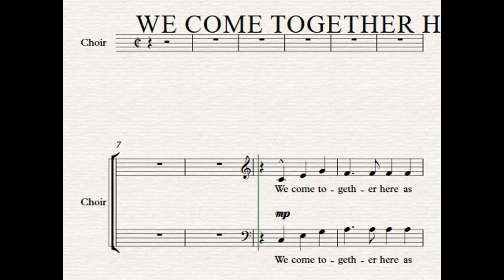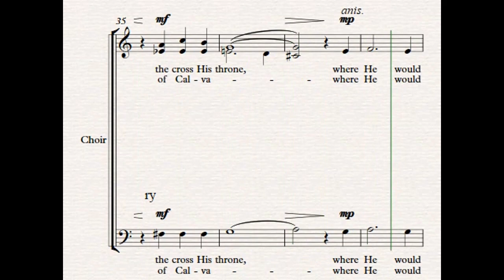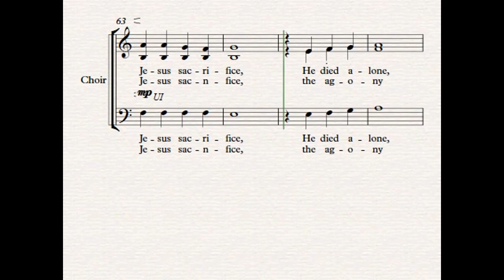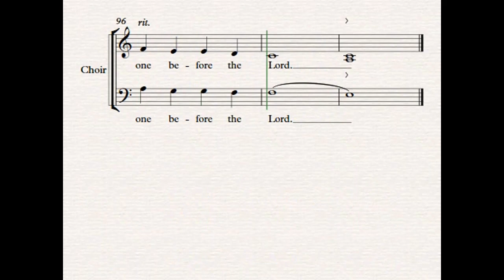duffy-We ComeTogether-SATB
Learning video